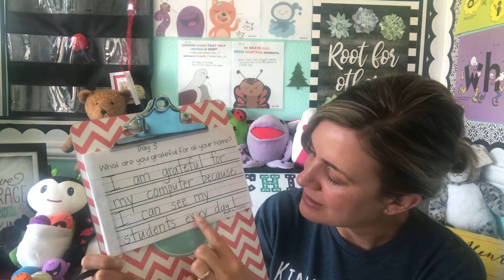Gratitude Journal Day 5